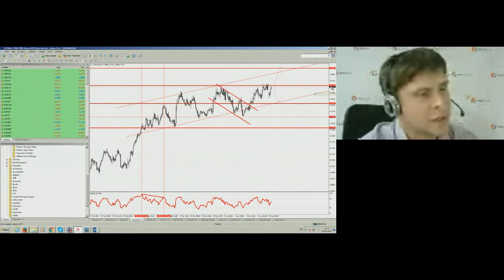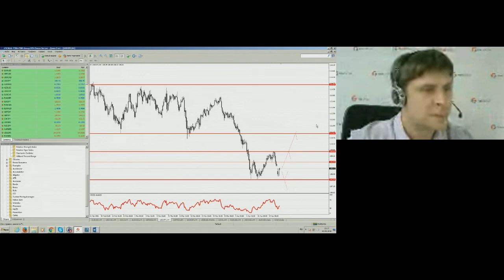Богдан Заруцкий. Недельный обзор рынков FIBO Group 18 апреля 2016 г.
Передача "Богдан Заруцкий. Недельный обзор рынков FIBO Group" на видеопортале трейдеров YouTrade.TV 18 апреля 2016 г.